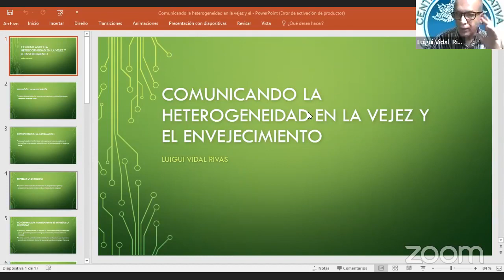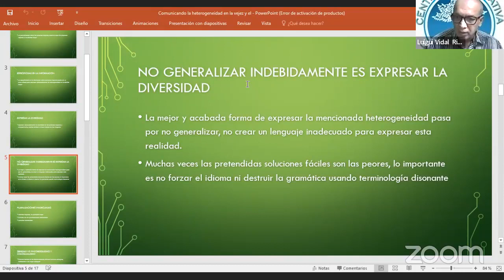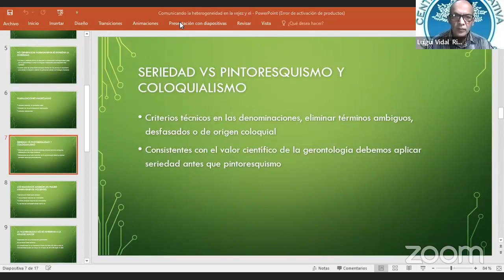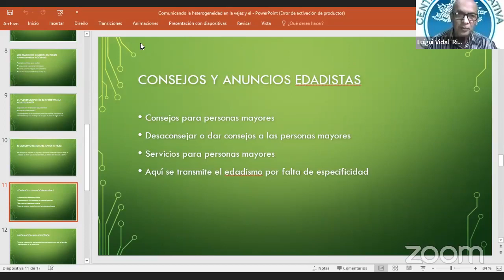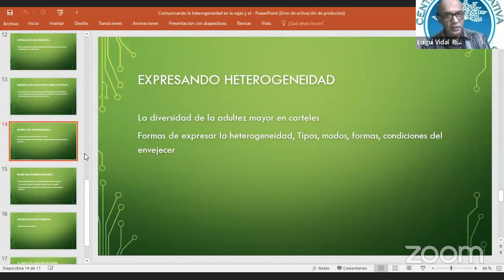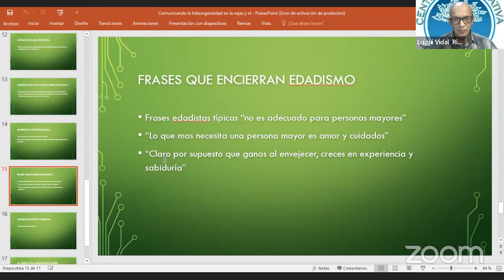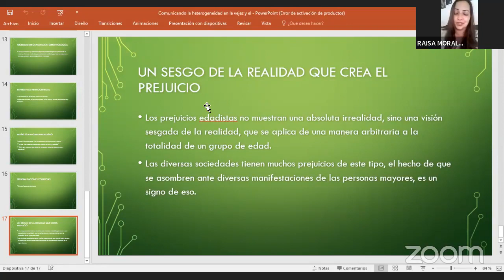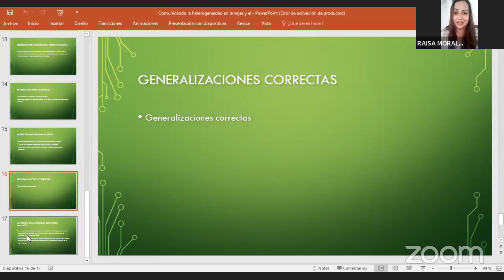Programa Gerontológicos de los sábados 20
Diálogo gerontológico con Luigui Vidal y Raisa Morales